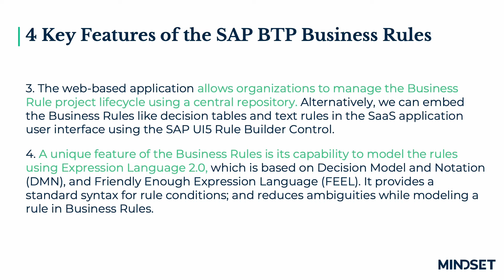BTP Bytes with Abhi #15